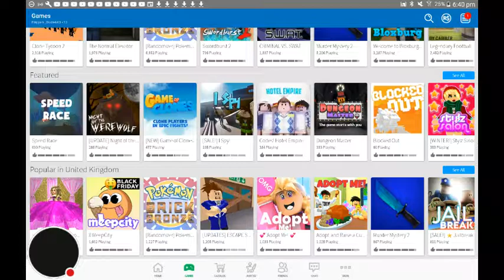ROBLOX #2 The Tycoon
Thanks for the latest version of your own home.